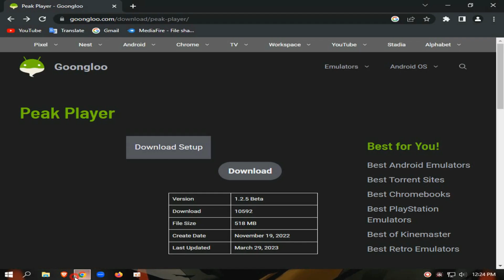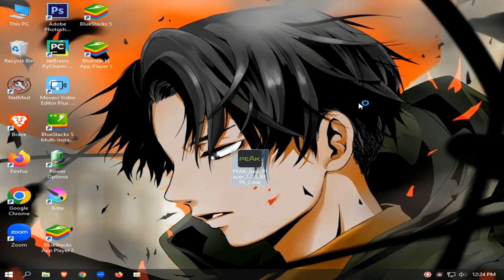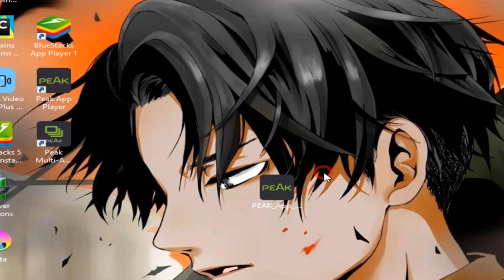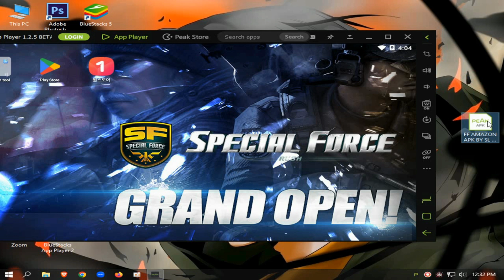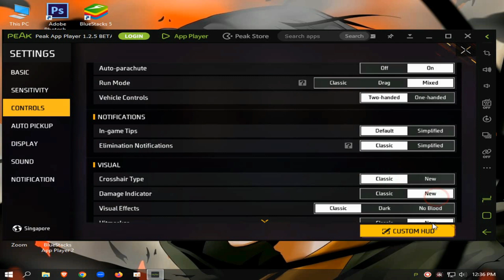PEAK PLAYER | Best emulator for low end pc | 2 core cpu | 2gb ram | no need gpu | lite version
MY PC SPEC :

8GB RAM
500GB HARD DRIVE
NO GRAPHICS CARD ):